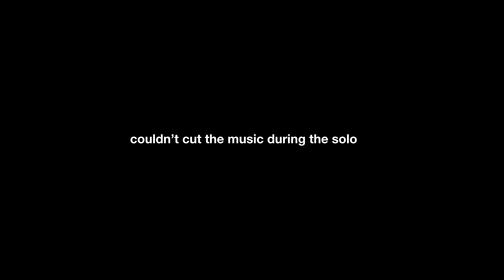MAXIMUM LUNAR LANCER SPEED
Profile Picture created by Miškosaurus (@maiku_art)!